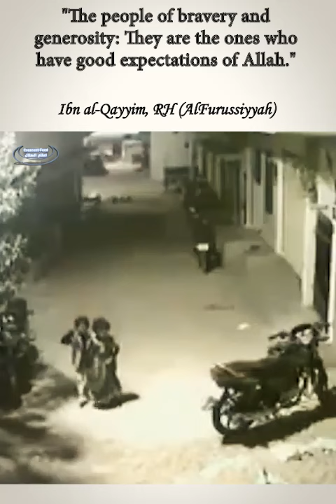Brave Boy Stands Strong in Face of Wild Dogs Attack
Watch how the young boy stands bravely against the dogs and alhamdulillah manages to scare them off!

For contacting admin : CrescentfeedAdmin (Telegram)
JazakumAllah khair